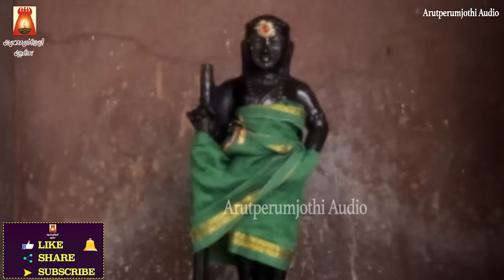KIRUTHIGAI SPECIAL | SUPRAMANYA SUPRABHATHAM | LORD MURUGAN DEVOTIONAL SONG | MURUGAN BAKTHIPAADAL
கிருத்திகை ஸ்பெஷல் | சுப்ரமண்ய சுப்ரபாதம் | இன்பம் வந்து சேரும் |
தெளிந்த ஞானம் பிறக்கும் | முருகன் அருள் கிடைக்கும் | ஓம் சரவணபவாய நமஹ